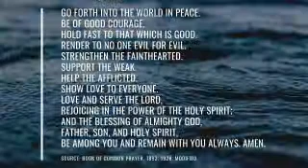Worship: Sunday, March 29, 2020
Doing the Work of Christ
Rev.  Dr. Robert Hundley
Psalm 126 and I Thessalonians 5:14–15